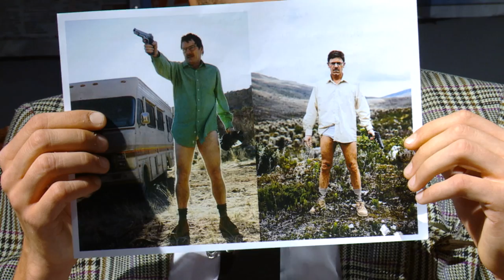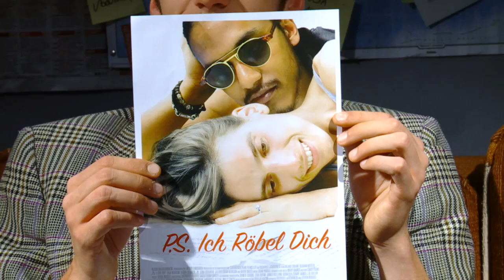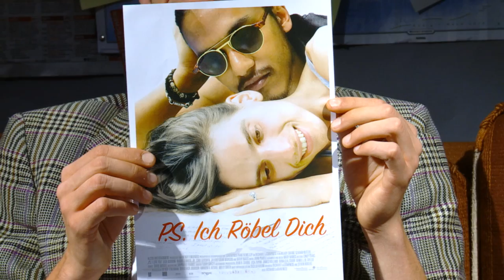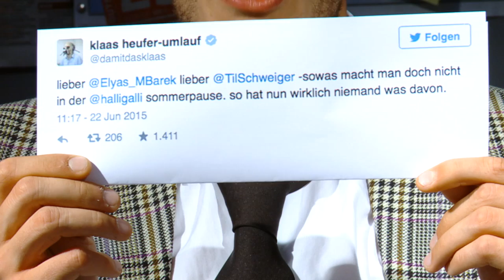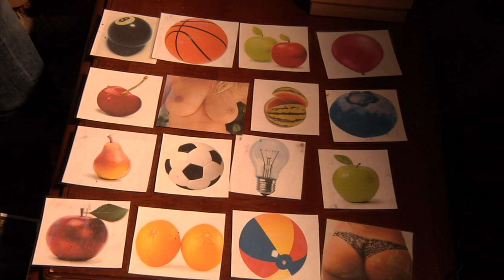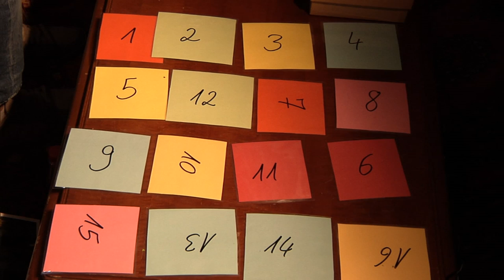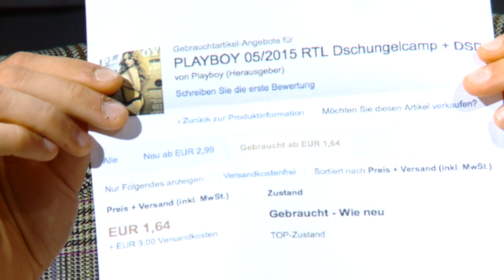Röbel TV: Sendung 5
Auch hier wieder der exklusive Sonntagshappen für eure Lachmuskeln!
30 Minuten, ein Feuerwerk der Gefühle. Diese Woche mit Hasentime, Böhmermann Challenge, Slap-Roulette und Fitness an der Bushaltestelle. Viel Spaß mit Sendung Numero 5!

Song Slap-Roulette: Lucid Samples- Complete Dubstep Volume One Dubstep
Song Fitness 1: Adovabadan Jazz Band -the entertainer
Song Fitness 2: Plastic 3: Speed of Life action
Song Intro: ProleteR - By the River